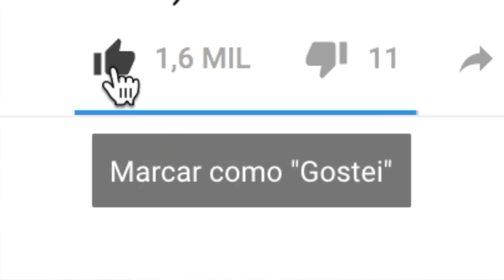COOKIE COM GOTAS DE CHOCOLATE PRONTO EM 20 MINUTOS #511 | Receitas da Mussinha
Hoje vamos fazer uma receita de cookie maravilhosa e super rápida!

Receita de Cookie com Gotas de Chocolate pronto em 20 minutos!
(rende 12 cookies médios)

Capacidade da Xícara: 200 ml
Temperatura do Forno: 190ºC
Tempo de forno: 15 a 20 minutos

Ingredientes:
1/2 xic. Açúcar mascavo (= 50g)
1/2 xic. Açúcar refinado (= 60g)
100ml Óleo
1 c.c. Essência de baunilha
1 + 1/2 xic. Farinha de trigo (= 150g)
1 colher de café Fermento em Pó
1 a 2 C.S. Leite da sua preferência (usei de amêndoas)
1/2 xic. Chocolate picado (= 50g) (usei meio amargo)

Como fazer? Assista ao vídeo, nele você irá encontrar todos os detalhes, dicas e instruções.

Bom apetite!

Facebook e Instagram: @ReceitasDaMussinha